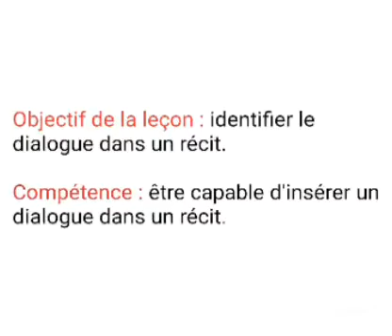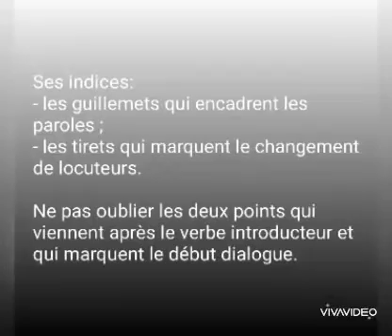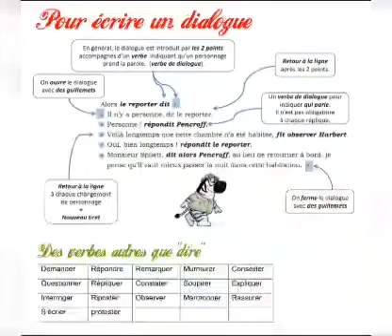Eb 5 - Français - insérer un dialogue au récrit